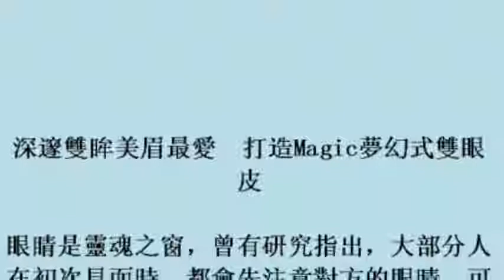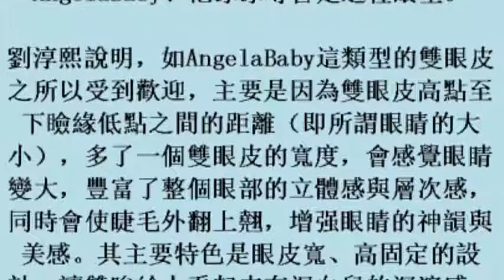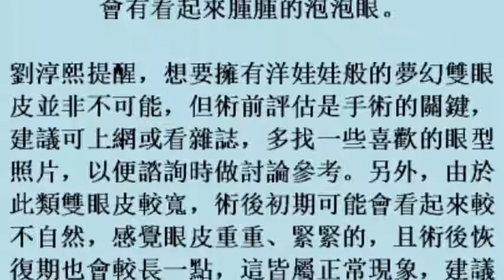深邃雙眸美眉最愛 打造Magic夢幻式雙眼皮 19october2017)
深邃雙眸美眉最愛　打造Magic夢幻式雙眼皮